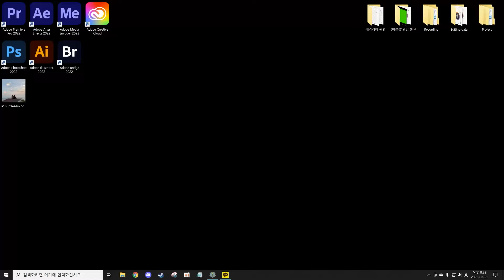세상에서 로오디 제일 맛있게 쓰는 사람 【테라리아 칼라미티 데스 멜리스】[#12]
로오디 왤캐 못 쓰지 나..

영상에 사용된 자료 출처 -

사용된 테라리아 모드목록

BlockSwap (블록스왑)
BossCursor (보스 위치 표시)
chadsfurni (가구모드)
FKBossHealthBar (보스 체력바)
FullHealthRespawn_v0.0.1 (풀피로 부활)
MagicStorageExtra (창고 편의성 모드)
RecipeBrowser (레시피 브라우저)